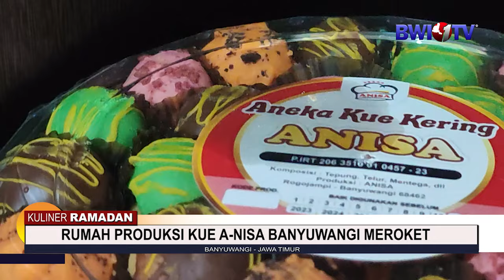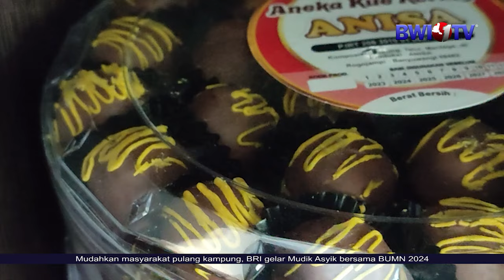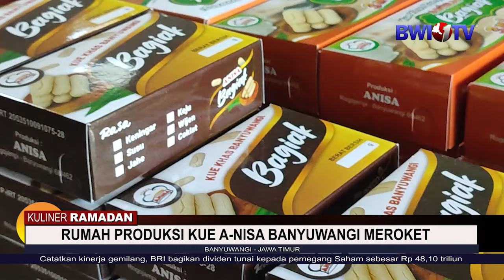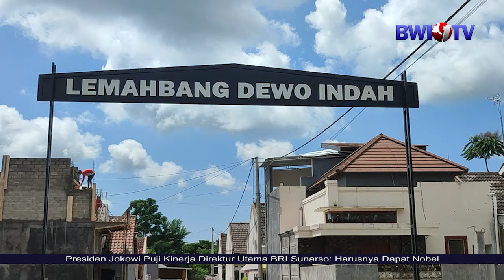JELANG LEBARAN, RUMAH PRODUKSI KUE A-NISA BANYUWANGI MEROKET